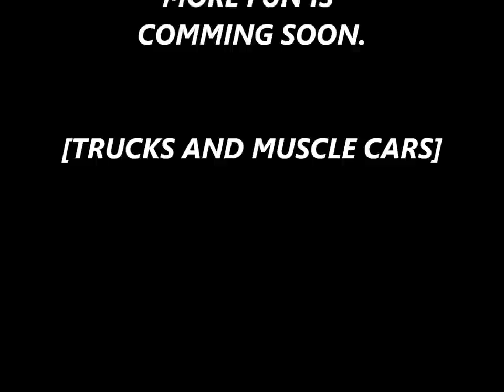SCANIA 142 V8. 1988.TORPEDO. AWESOME TRUCK RESTORATION PROJECT, BY ØYVIND BIRK BIRKEBEKK. SUBSCRIBE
MORE FUN IS COMMING SOON.

1988 SCANIA 142 TORPEDO 6X2.  V8 TURBO INTERCOOLER.
 2-LEAF  TAPERED FRONT SPRING SUSPENSION.
AIR RIDE REAR SUSPENSION W/ LIFT AXLE - TAG AXLE.
WHEEL BASE FROM FRONT AXLE TO DRIVE AXLE 4.20 M.